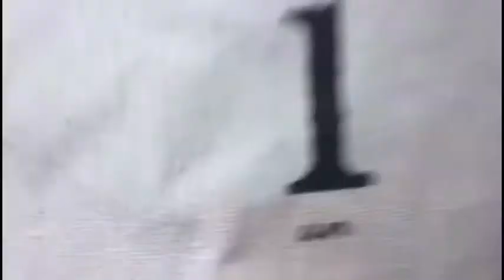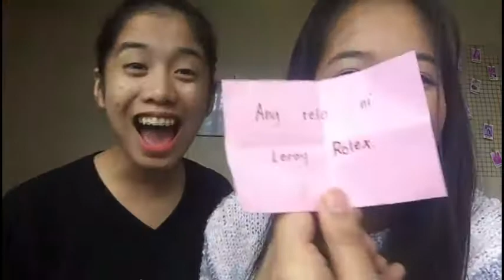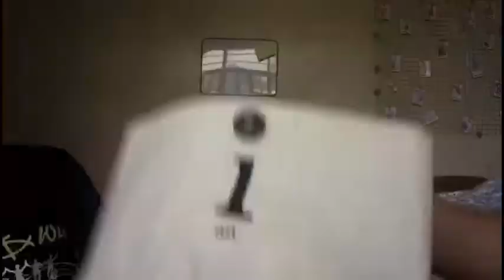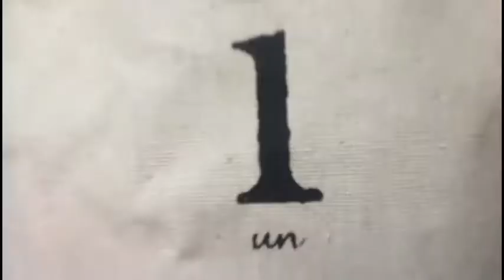TONGUE TWISTER CHALLENGE!!